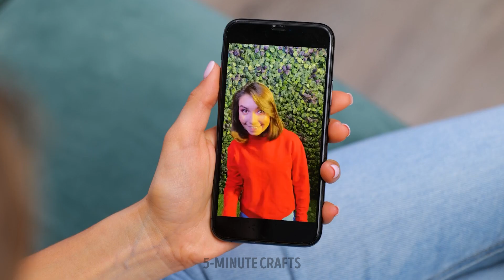Awesome Home Gadgets You Need In Your Life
Get ready to transform your daily life with the most incredible home gadgets! Discover smart appliances, innovative tech, and time-saving devices that will make your home the envy of all. From voice-activated assistants to energy-efficient marvels, these must-haves will redefine your living space. Upgrade your home, simplify your routines, and embrace the future of convenience. Watch now and get inspired! 🏡🌟

TIMESTAMPS:
00:00 Useful home gadgets
04:43 Foot cleaning mat
06:16 Automatic water dispenser
10:06 Express test of top gadgets